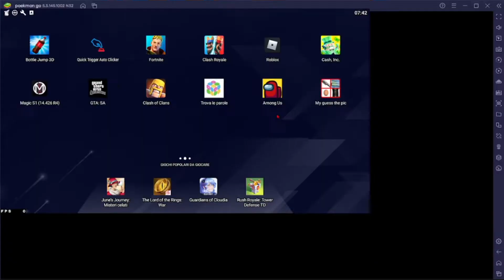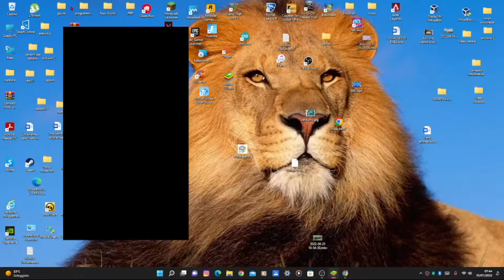clash of clans